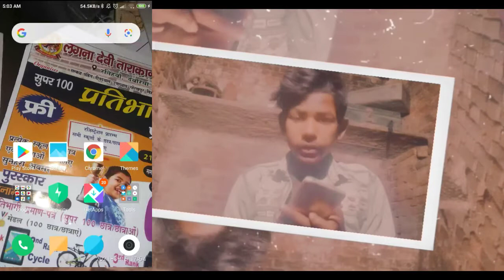How To Earn Money For Play Ludo khel kar paise kaise kamaye 2021 in hindi Ludo se paise kaise kamaye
How To Earn Money For Play Ludo khel kar paise kaise kamaye 2021 Ludo se paise kaise kamaye

Reletive tags:
1 ludo khel kar paise kaise kamaye 2021
2 ludo khel kar paise kaise kamaye without investment
3 ludo khel kar paise kaise kamaye paytm mein